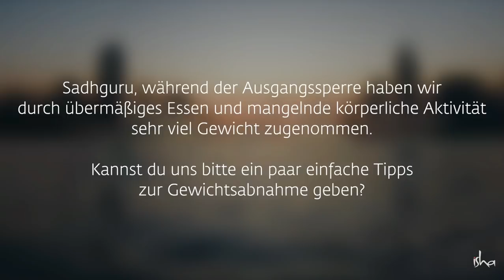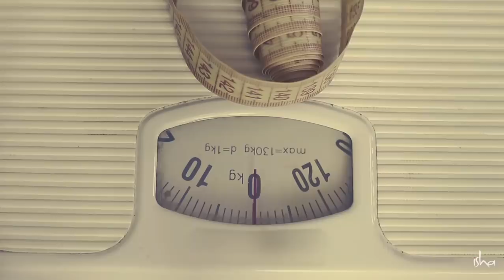Wie nehme ich ab während des Lockdowns? - Sadhguru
Sadhguru beantwortet eine Frage zur Gewichtszunahme während des Lockdown und wie man sie wieder abbaut.